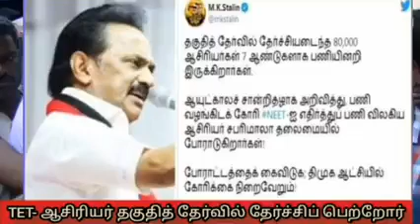Tn tet passed 2013,2017,2019